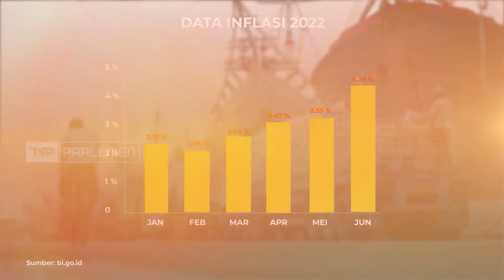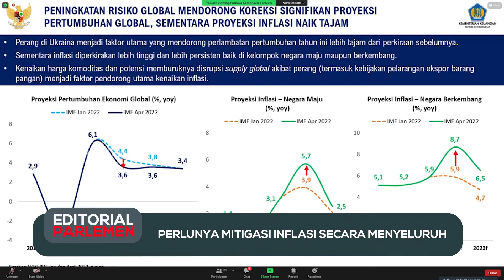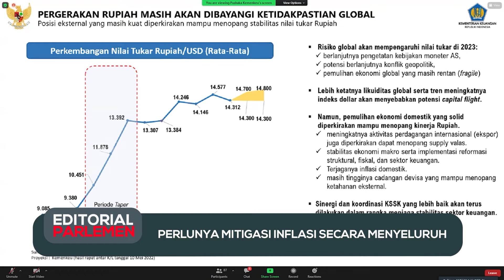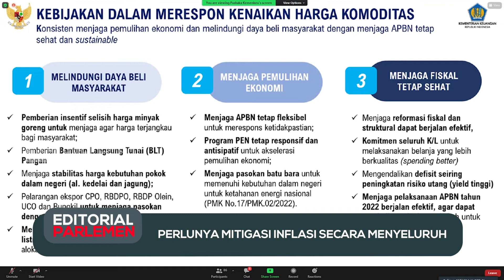Perlunya Mitigasi Inflasi Secara Menyeluruh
Untuk membekali aktivitas anda sehari-hari, kami hadir dengan berbagai informasi tentang DPR RI dan berita lainnya yang terangkum dalam EditorialParlemen. Kami hadir dengan tampilan yang baru dan berita yang lebih update untuk memenuhi kebutuhan informasi anda!